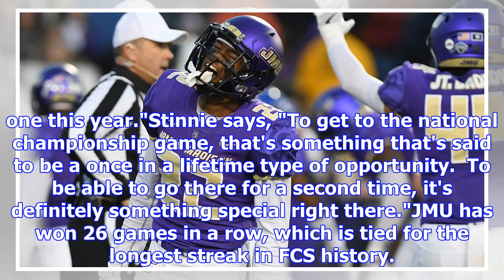Jmu blasts sdsu 51-16; advances to fcs national championship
HARRISONBURG, Va. (WVIR) - The James Madison football team will have a chance to defend its national...